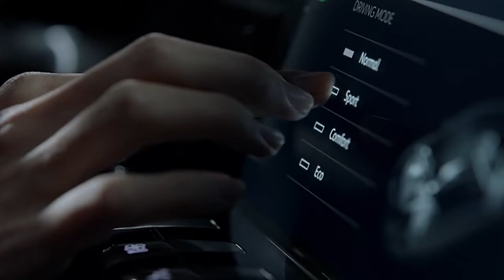De nieuwe Peugeot 508 SW – Quick as a snake!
Ontdek de nieuwe Peugeot 508 SW met z'n stoere en scherpe design. Uitgerust met de unieke Peugeot i-Cockpit kan deze nieuwe auto minutieus sturen. Als een slang bedwingt de 508 SW de scherpste bochten met de grootste precisie!